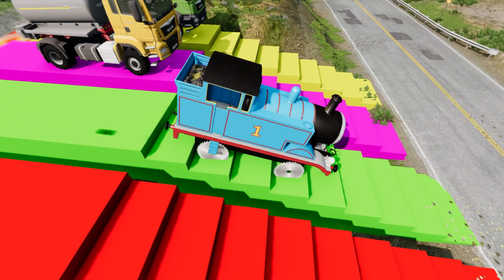Flatbed Trailer Cars Transportation with Truck | Pothole vs Car | BeamNG.Drive #326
In this video, we transport flatbed trailer cars with a truck in the popular driving game, BeamNG.Drive. But the journey is not smooth, as we encounter a pothole that sends our car flying. Watch as we navigate the challenges of transporting cars and surviving the road hazards.